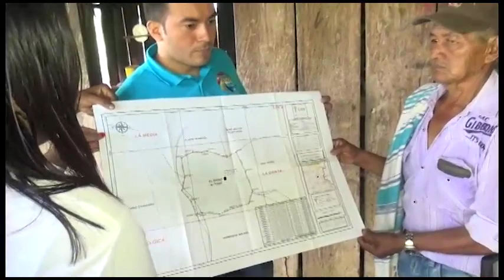RESTITUCIÓN DE TIERRAS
El juez segundo civil especializado en restitución de tierras del circuito de Ibagué, restableció los derechos vulnerados a la primera familia caqueteña que retorno a su predio después de 6 años. Noticias tv5 llego hasta la zona acompañando a esta familia en su retorno a su hogar después de varios años de haber sido desplazada por la violencia, ellos entre lagrimas agradecieron la gestión realizada por la oficina de restitución de tierras y el ejército nacional.